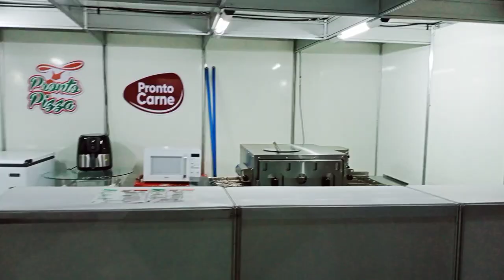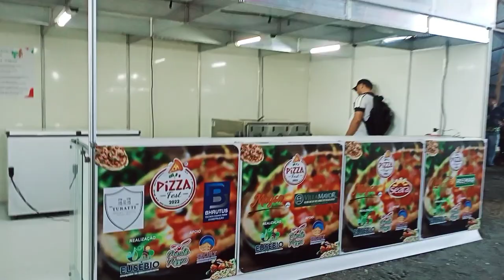segundo dia do evento, mostrei um pouco mais de (Eusébio)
imagens de drone de Eusébio parceria